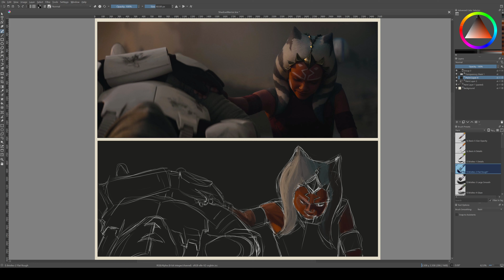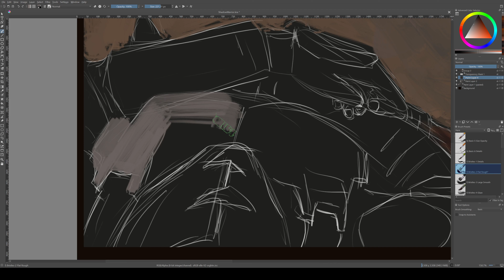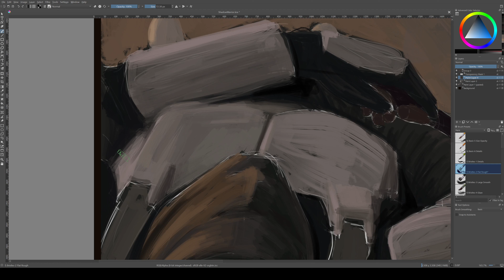One-hour Krita Speed Paint: Ahsoka (Star Wars)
This is a one-hour speed paint in Krita based on a screenshot from Star Wars: Ahsoka.

0:00 Sketching Phase
0:36 Adding Color
1:39 Refining Shapes
2:19 Fine-tuning Details
2:50 Finished Piece

My painting program of choice the the free, open-source program Krita, and I work on an medium Intuos Pro tablet from Wacom. The original recording of the one-hour painting process was done with OBS. This recording was then converted into a time-lapse and combined with my voiceover using ffmpeg on the command line.

Screenshot is from Star Wars: Ahsoka S1:E5 "Shadow Warrior" (Cap-That.com)